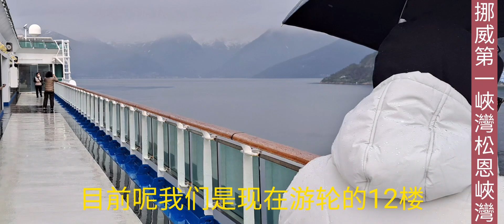〔環遊世界〕挪威第一峽灣-松恩峽灣風景好，天氣寒冷多變，tonychen湯尼陳老師現場採訪，真辛苦，講題：（環遊世界105天，甘苦談）歡迎邀約。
20240606英語新聞報記者張芫菘挪威採訪報導：

峽灣地形的形成是因為萬年前冰河溶解，移動，經年累月將山谷向下切割，行成U型谷的特殊地形，當海平面上升，地表下降，海水順流進山谷便形成峽灣。挪威第一大峽灣就是世界聞名的松恩峽灣，它是位於挪威西部，全長205公里，寬5公里，最深海平面1308米，主幹線平均寬度為4.5公里，松恩峽灣已被聯合國列入自然文化遺產，松恩達爾是松恩峽灣的地區中心，人口只有三千一百人，其分支納柔依峽灣和蓋朗厄爾峽灣在2005年，也被聯合國教科文組織列為世界遺產。

看到峽灣兩岸居民的生活，高聳的森林，清澈見底的河流，稀疏又各自有獨特造型的二層樓房子，再加上背後高聳的巨山，山上還看到尚未融化的積雪，將挪威6月份的峽灣景觀，裝飾的像一幅幅美麗的畫面，透過英語新聞報和好康趴趴走節目，將這種特殊的世界景觀，帶給節目的觀眾朋友。

記者湯尼陳在2024年6月份到挪威採訪，對他多變寒冷的天氣，印象深刻，要提醒大家，到挪威一定要帶防水雨衣外套，比雨傘好用，遇到風大時，雨傘易開花，也可能造成危險，挪威在6月份，日出約凌晨4點，日落約晚上11點，對台灣的旅客來說，很新鮮，同時再提醒大家，出國要記得帶國際駕照，在國外租車是相當方便的，挪威的消費額很高，叫車要跑遠程的觀光景點，車資可能是筆大數目。